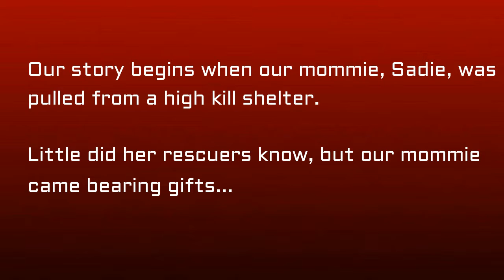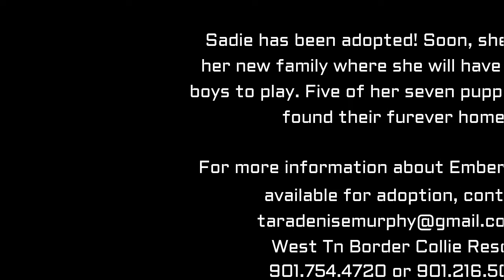Adorable Puppies Available for Adoption Just in time for Christmas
Sadie and five of her puppies have found their furever homes! Only two left and they are adorable! Ember & Tobie - looking for their furever homes. Please share and let's make Ember and Tobie's Christmas a very merry one!